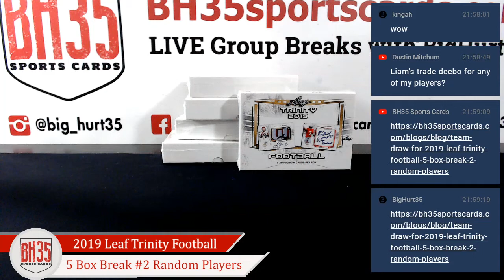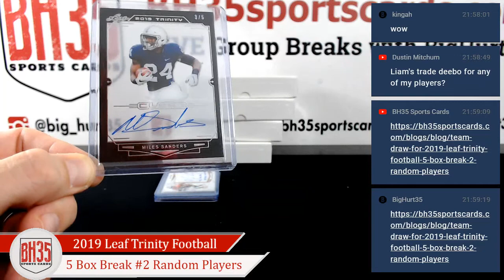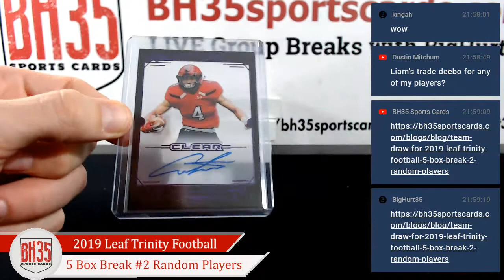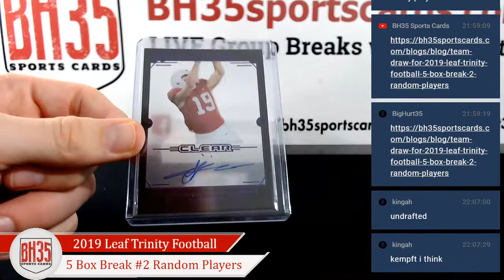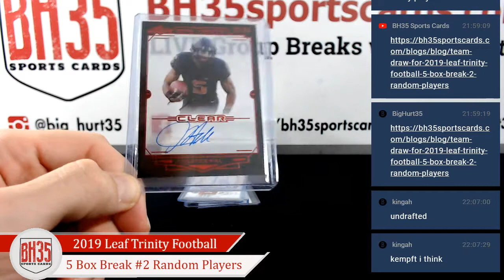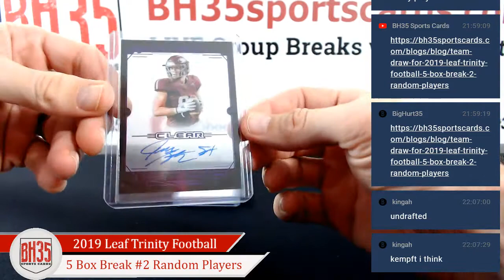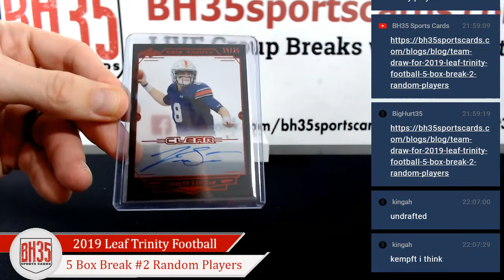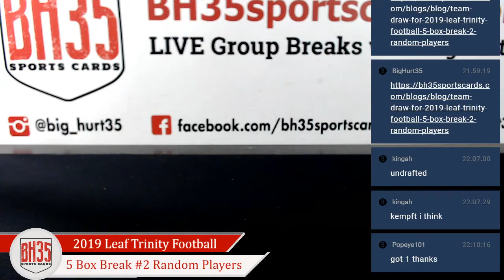2019 Leaf Trinity Football | 5 Box Break #2 Random Players